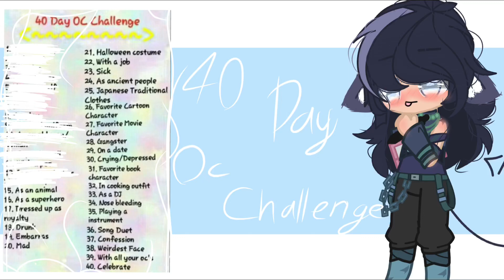40 Day Oc Challenge | #15 As an Animal | Itz Estelle | Gacha Club